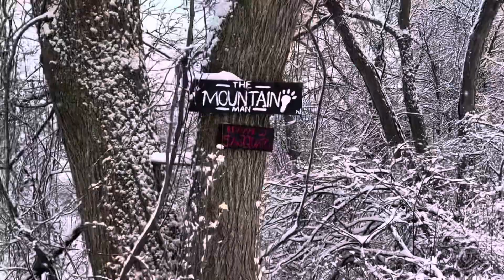Maia Meets Lots of New Furry Friends at the Dog Park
Maia visits the dog park to see all of her fellow furry friends.